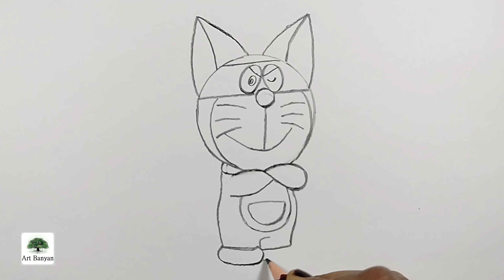Doraemon cartoon drawing | Doraemon characters drawing | How to draw doraemon cartoon